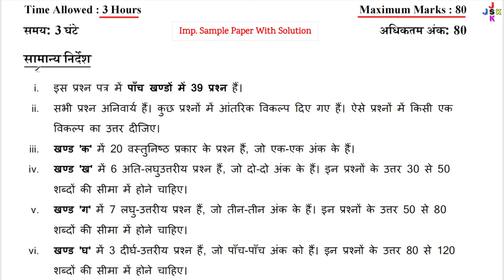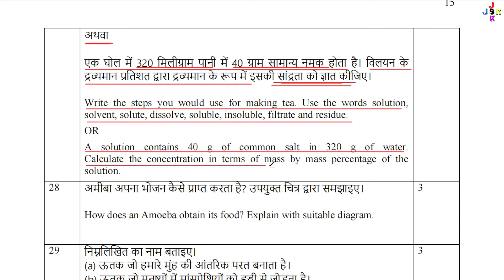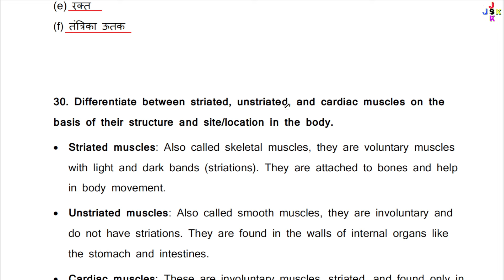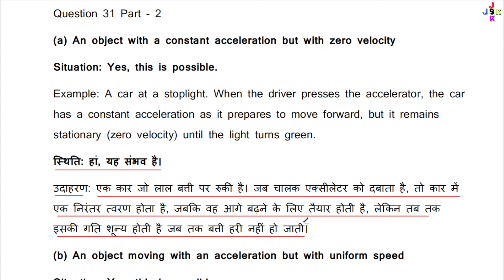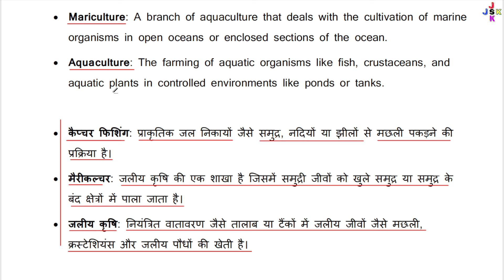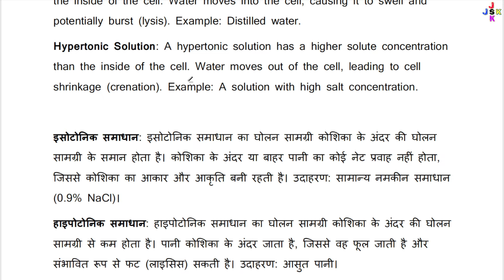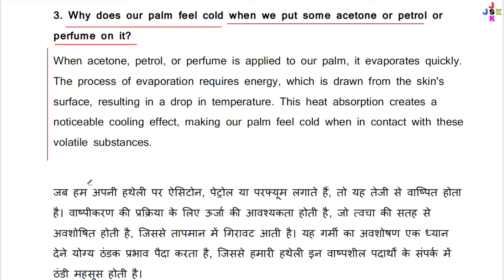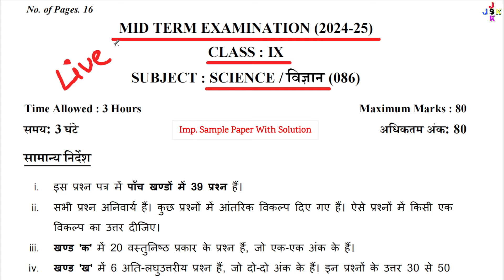class 9 science mid term sample paper 2024-25 | class 9 science sample paper 2024-25 paper 2 part-2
Class 9 All Subjects 5+ Mid Term Sample Paper With Solutions 2024-25

class 9 science mid term sample paper 2024-25
class 9 science mid term question paper 2024-25
class 9 science mid term question paper 2024 solution
class 9 social science mid term question paper 2024-25 answer key
class 9 science mid term sample paper 2024-25 paper 2 part-2